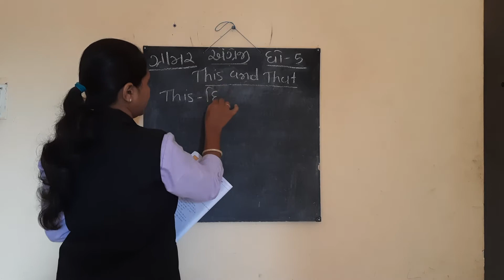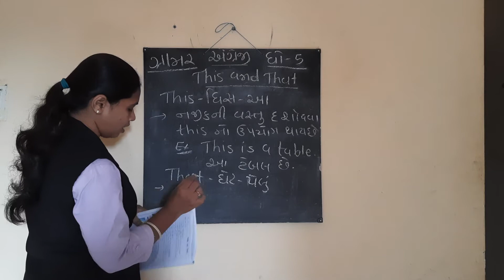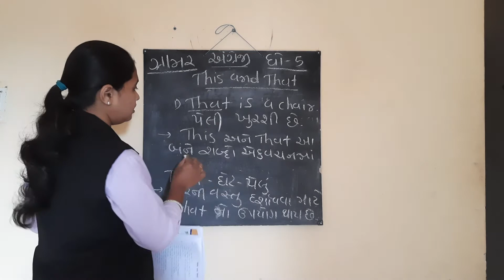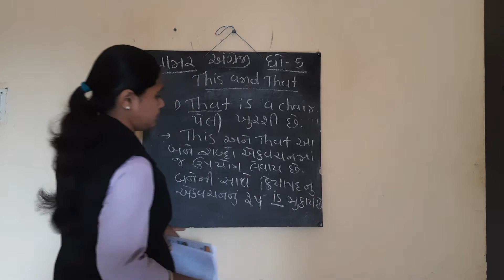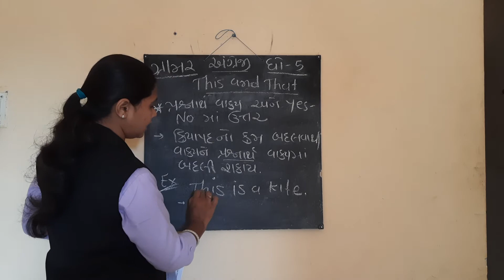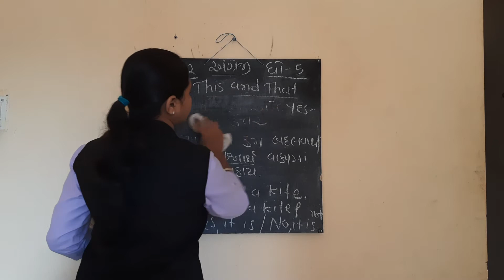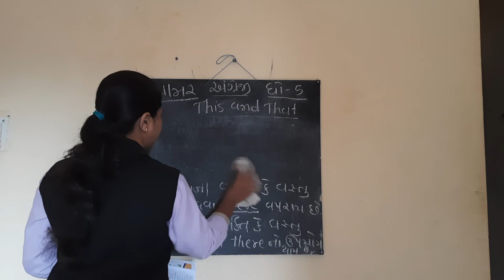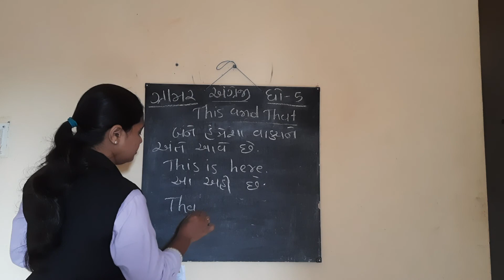ધોરણ ૫ અંગ્રેજી ગ્રામર